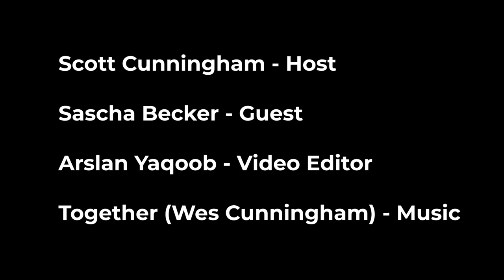S2E36: Sascha Becker, Economic Historian, Monash University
This week’s guest on The Mixtape with Scott is the Xiaokai Yang Chair of Business and Economics at Monash University, Sascha Becker.  Sascha is an economist who is hard to pin down into just one field.  He’s probably most widely known, across the most general set of economists, as a contemporary economic historian.  One of his specializations within economic history has been religion, most notably the Protestantism in Europe and its relationship to long term literacy (particularly among women) and human capital more generally. But even within history, he writes on topics that go far beyond traditional economic questions — like, for instance, his work reexamining Max Weber’s the Protestant work ethic hypothesis, for instance, or his more recent work examining the relationship between the church and national socialism.   Sascha studies a topic in religion that overlaps with my own religious tradition (Protestantism and the Reformation churches more specifically), and so it’s drawn me into enjoying a lot of and benefiting from his extensive ongoing research on the topics.

But I also have been interested in Sascha because of his role in the spread of causal inference throughout economics, particularly within Europe.  As Sascha will share in the podcast, his advisor in graduate school, Andrea Ichino, came to Sascha’s program after graduating from MIT.  When Andrea taught, then, a microeconometrics course in the late 1990s, he did not use a book — he used his lecture notes belonging to the class he’d taken in his own PhD program taught by Josh Angrist.  Sascha implied, as I have long suspected, that the passing on of causal inference was coming, not through econometrics textbooks, but through the placements of students that could be directly tied back to original proponents, which is why (or rather I have conjectured) the spread of causal inference within economics spread through applied microeconomics fields, like labor, public and development, early on, as opposed to econometricians.  Early on, Sascha wrote a package in Stata with Andrea on implementing matching with the propensity score that has almost 4000 citations to this day.  And Sascha himself probably did dozens of workshops all across Europe in the early 00’s teaching matching to students and faculty who otherwise didn’t have the red phone direct access to Angrist.  As he said, matching was huge back then (no doubt made even moreso by Dehejia and Wahba’s publications), but while he was teaching matching, it now seems more likely he was teaching all over Europe what we consider to be causal inference methodologies based on the Rubin causal model, including matching, IV and the LATE theorem.

I continue to remain fascinated by the spread of causal inference in its earliest days throughout economics, and the role that the applied fields, like labor economics, played.  But this podcast touches on many topics, including that but much more than that too, and I hope you enjoy listening to it half as much as I enjoyed talking to and learning more about Sascha’s own life and journey.  Thanks again for tuning in.  If you like the podcast, consider sharing it with others, or leaving a rating on Spotify and Apple.